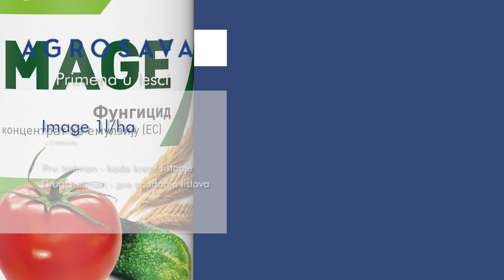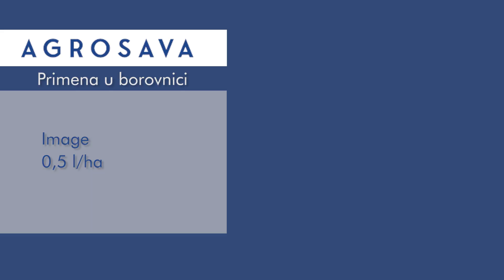Fungicid izuzetno široke primene – za voće, povrće, strna žita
Imate nedoumice kako da zaštite vaš usev? Svratite na kafu kod Agrosave i saznajte sve što vas interesuje.